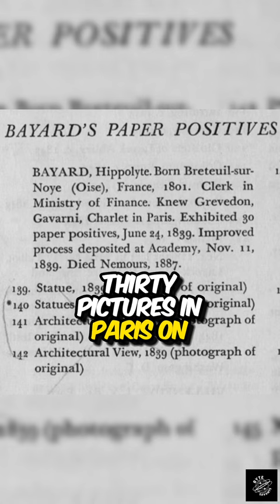The World's First Ever Selfie!